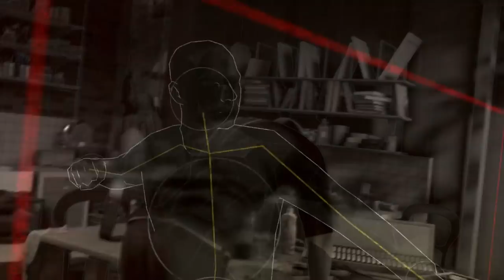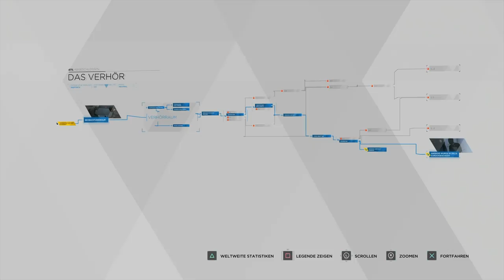Detroit Become Human Gameplay German #06 - Guter Bulle Böser Bulle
Detroit Become Human Gameplay German Detroit Become Human Deutsch Gameplay Let's Play by KeysJore
Let's Play Detroit Become Human German

►Mein Equipment:
Detroit Become Human Deutsch - Let's Play Detroit Become Human Deutsch - German/Deutsch Walkthrough Gameplay
Let's Play - Detroit Become Human Deutsch Gameplay with Commentary (German/Deutsch)